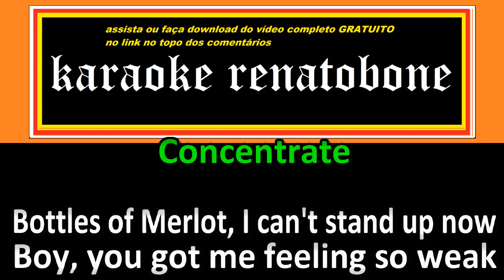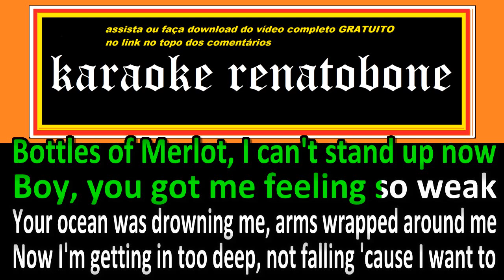Concentrate KARAOKE AMOSTRA - Demi Lovato